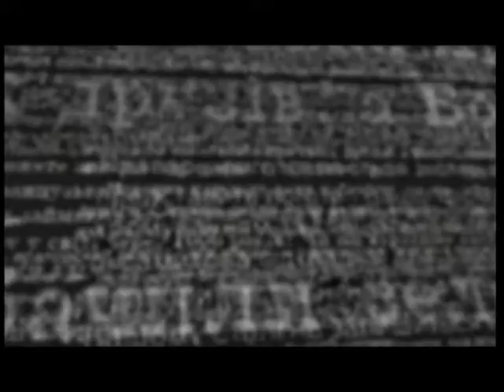Програма "Слово" (Василь Лизанчук), 22 вересня 2017, ТРК Львів